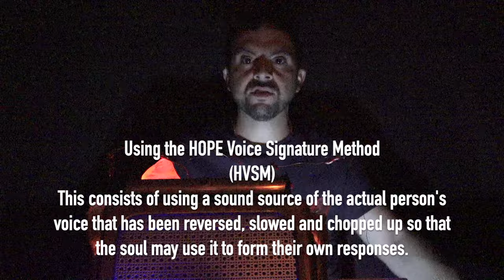Spirit Box Session for her Majesty Queen Elizabeth II- "Angels are seeing Love"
A very Powerful and Loving session for her Majesty Queen Elizabeth II

The HSB-PRO, MOST Advanced Spirit-Communication Program Ever!

This is a very special session for me. I was asked by many of you to ask for her Majesty the Queen after her passing. Someone who was so important and well-known, I didn't know if I'd receive anything intuitively or through the box if I asked. Everything I do is 100% real, done with respect and love. So of course I was going to wait until after her funeral but what I captured was some of the greatest visual evidence and audible communication I've captured. For me there is no doubt her Majesty Queen Elizabeth II came through but of course there's no way for any of us to know 100% for sure. But between my intuitive ability and the compelling responses that I captured, I believe I did indeed communicate with HRM.

Note to Viewers: Many requested this session and I felt a connection to ask for her. Of course there will be people who don't believe (I don't blame them), or will feel this is somehow in bad taste asking for her. Well I certainly didn't post this session within hours of her death, but this is what I do and if you watch my sessions, you'll know I do this directly from my heart. So for all the people that enjoy and appreciate these sessions, thank you. And to the people that feel the need to attack or spread negativity, you will be blocked. If you are a skeptic and are respectful,  ask me questions, I"ll will gladly answer them. There's no part of what I do that is off limits, I do it live for people weekly, I do it live in person at my events and I've been doing it for 10 years.

Download the fully updated HOPE Spirit Box App for FREE!

Support Us:
✔ P A T R E O N